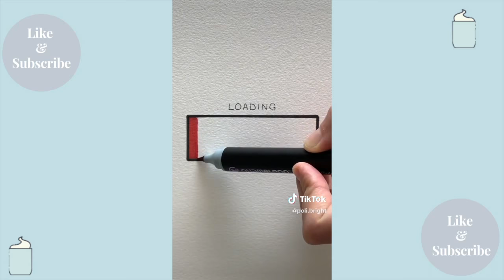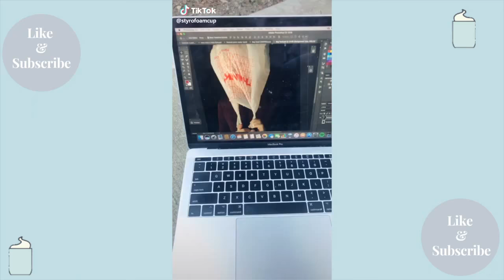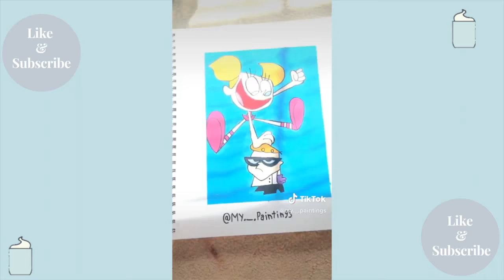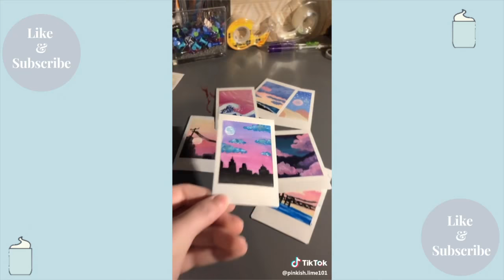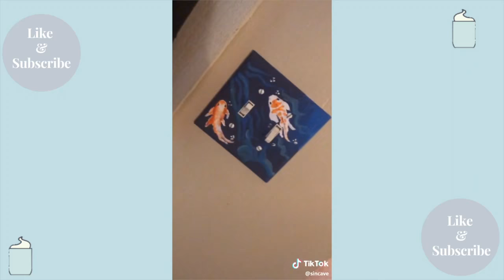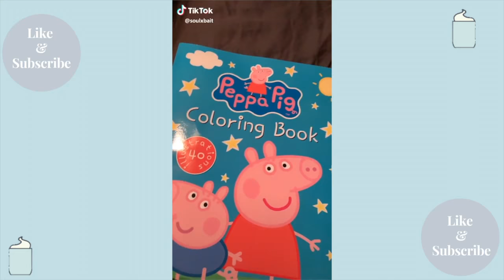TikTok Painting Compilation #5